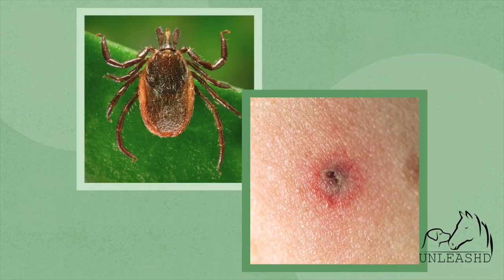HOW to take care of Dogs in Rainy Season | DIET | ticks and maggots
Amit Kumar (Buddy Pets Gurgaon)
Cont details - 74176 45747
Creator: vijith chandran (Nair Photoworks)
Cinematographer & Editor: Vijith Chandran (Nair Photoworks)

This film cannot be duplicated on other YouTube channels or other media platforms without written permission from UnleashD.